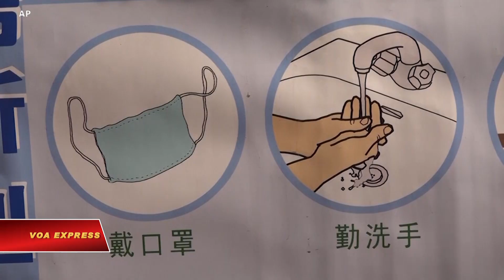TQ báo cáo số ca nhiễm virus corona giảm (VOA)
Trung Quốc đại lục hôm 19/02 báo cáo thêm 1,749 người bị nhiễm virus corona và thêm 136 ca tử vong.

Mặc dù nhìn chung sự lây lan của virus COVID-19 đang chậm lại, nhưng tình hình ở tỉnh Hồ Bắc, nơi có thủ phủ Vũ Hán, vẫn còn nghiêm trọng.

Theo Ủy ban Y tế Quốc gia Trung Quốc, tỉnh Hồ Bắc chiếm hơn 80% tổng số 74.185 canhiễm virus trên cả nước và 95% trong số 2.004 trường hợp tử vong.

Lãnh đạo Trung Quốc nói phòng ngừa và kiểm soát dịch bệnh đang ở "điểm mốc quan trọng".

Các thành phố ở Hồ Bắc với tổng số dân hơn 60 triệu người đã bị cô lập kể từ kỳ nghỉ Tết Nguyên đán hồi tháng trước, vốn là thời gian đilại nhộn nhịp nhất trong năm.

Nhà chức trách tạm ngưng gần như tất cả các phương tiện công cộng và di chuyển, ngoại trừ các hoạt động phục vụ cho công tác kiểm dịch, chăm sóc y tế và cung cấp thực phẩm và các nhu yếu phẩm cơ bản.

Các biện pháp thời chiến được thực hiện ở một số nơi, người dân bị cấm ra khỏi nhà cùng lúc.